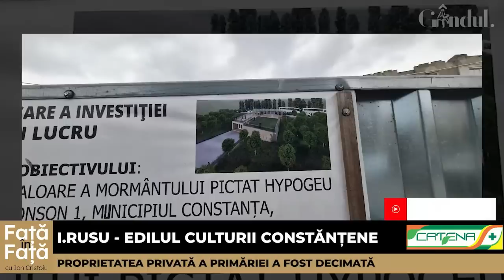Ce jocuri face DNA în cazul Claudiu Năsui?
Jurnalul meu video | 7 februarie 2023
1. Cum descrie Mihail Sadoveanu un cutremur de pe vremea lui Ștefan cel Mare.
2. Slavă Domnului, inteligența artificială poate lua locul analiștilor din presă!